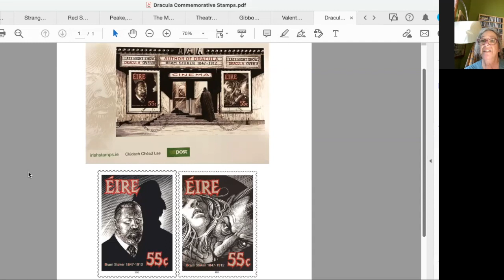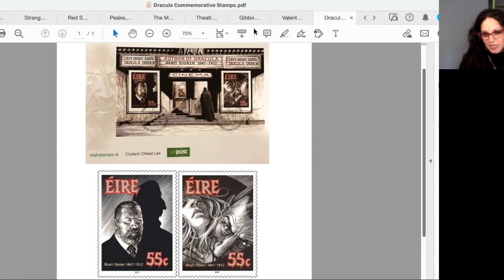Victorian Necromancies: Dracula Discussion, Beginning to Chapter 16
"These three sessions will offer the Friends an opportunity to explore the Victorian gothic, one of my favorite genres of 19th-century literature. The first session will be a presentation on my forthcoming book, The Necromantics: Reanimation, the Historical Imagination, and Victorian British and Irish Literature, and the second two sessions will be discussions of Bram Stoker's novel Dracula (1897). Although I don't write about Dracula very much in my book, I chose it for these sessions for a few reasons: as an Irishman living in London for much of his adult life, Stoker has always been important to my work on the intersections between Irish and British writing at the end of the 19th century, and Dracula is a deeply weird novel that I think everyone should read and talk about. I'm also really interested in adaptation (I think about it as a form of reanimation), and Dracula offers a fantastic opportunity not just to talk about the text's many adaptations across the last 125 years, but also to talk about the novel's own investments in questions of originality and reproduction."

Renée Fox is an assistant professor in the Literature Department at UC Santa Cruz, where she teaches classes in Victorian Studies, Irish Studies, the gothic, and popular culture. She is the 2022 Autumn Friends of the Dickens Project Faculty Fellow.